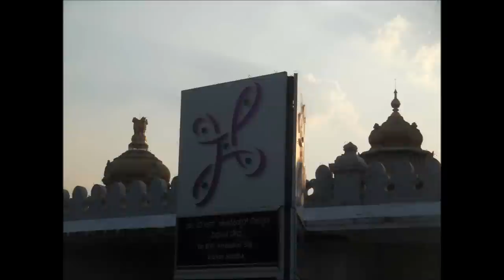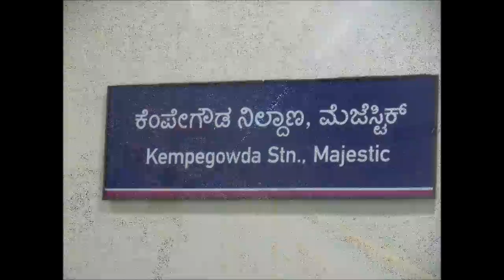Bangalore Namma Metro Underground section | A Positive step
Namma metro Bengaluru.
Purple line East West corridor opened for public on 30 April 2016.
Underground stretch is of 4.6 km making total corridor of 18.1 km
total journey time is about 33 minutes.
My Camera
My Video editing tool
Wide angle camera
Mobile Gimbal
Memory card
Boya MIC
Travel Bag
Neck pillow
Air pillow
India Tour guide
Train set
Majestic/Kempegowda bus station is finally on map of Namma metro making
one of the important changing point for commuters.
Metro uses 750V DC third rail system.
Poeple should use metro as much as possible to reduce traffic on road.
Happy journey.